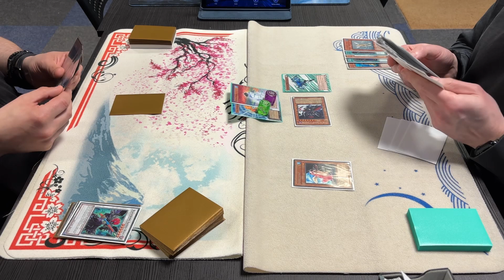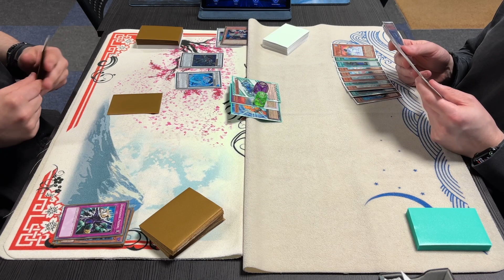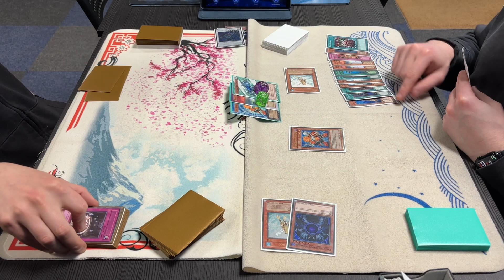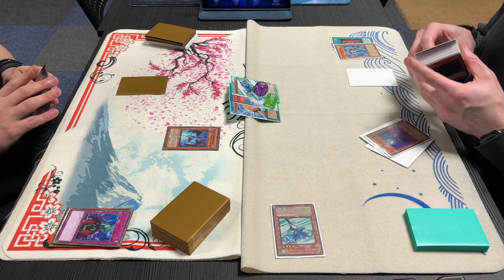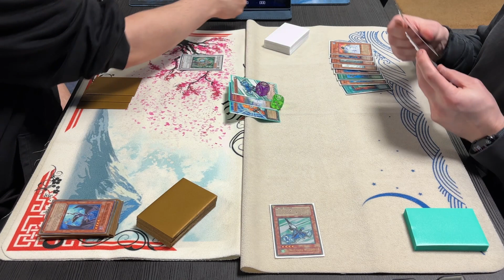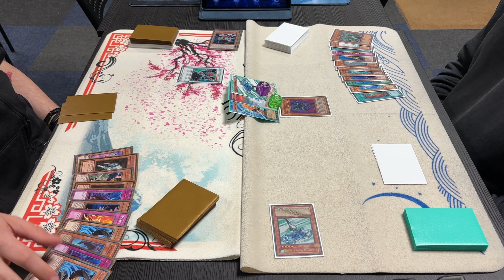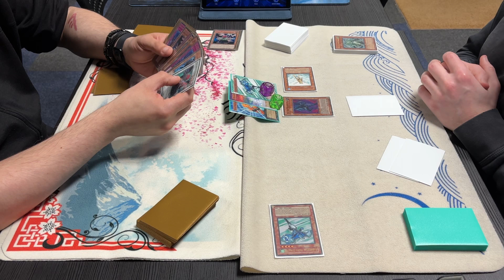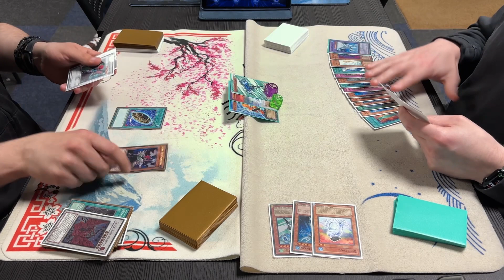EDISON Blackwings VS Hero Frog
Welcome to Edison format, stay and watch a game. let's build together!
 Blackwings vs Hero Frog Edison match

For more content make sure to follow other creators!